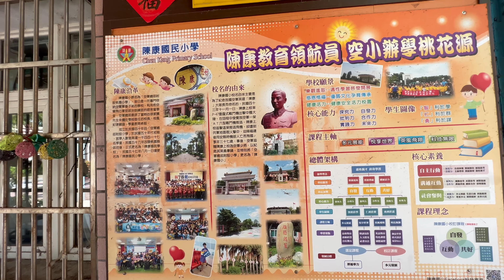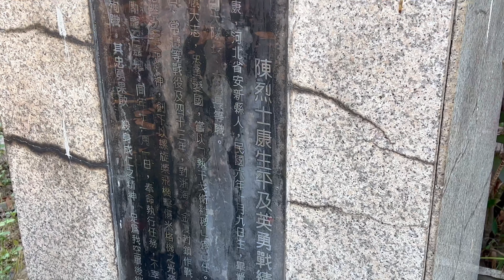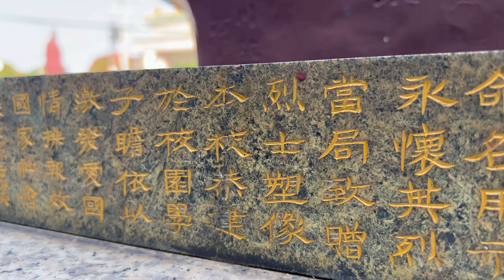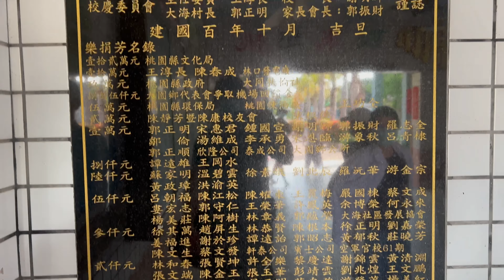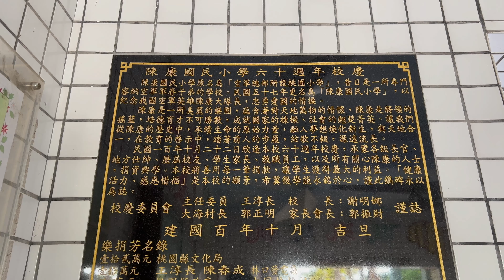桃園市 陳康國小 夢想航站嘹望台 陳康將軍雕像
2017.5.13 桃園市 陳康國小 夢想航站嘹望台 陳康將軍雕像